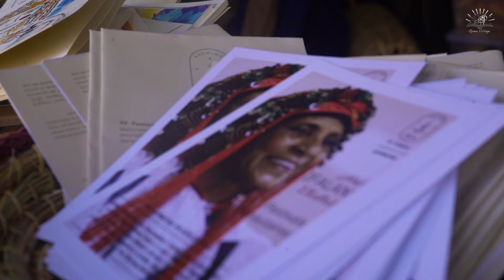99 Femmes Maroc - Festival Ifalan Ait Benhaddou - 14 mai 2021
Les festivals communautaires Ifalan (les fils en amazighe) se tiennent du 14 mai au 16 juillet 2022 dans les 9 communautés émergentes qui participent au projet 99 FEMMES MAROC. Les festivals Ifalan s’attachent à célébrer, valoriser et faire vivre le patrimoine sacré, entretenu et transmis par les femmes du monde rural. Pour la première édition, la pièce de théâtre 99 FEMMES MAROC écrite à partir des récits de vie des 99 femmes « éclaireuses » sera jouée en arabe et en amazigh dans chacun des villages.

Pourquoi des festivals communautaires ?
Les festivals Ifalan permettent de retisser des liens entre les membres d’une communauté rurale à partir d’une réappropriation positive du patrimoine culturel commun. Levier d’un développement autonome et durable, les festivals tissent également des liens avec l’extérieur, dans une ouverture constructive et décomplexée avec la ville.
Vidéo : Anis et Youssef Berjamy